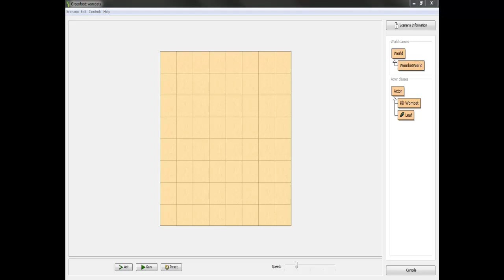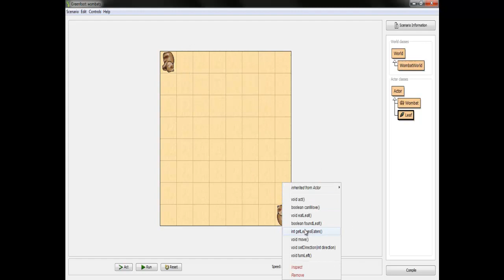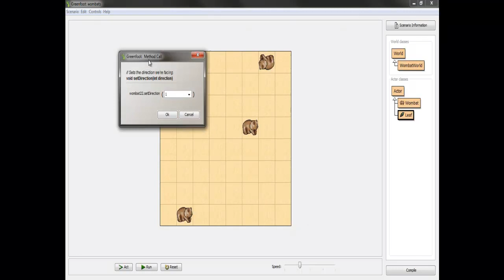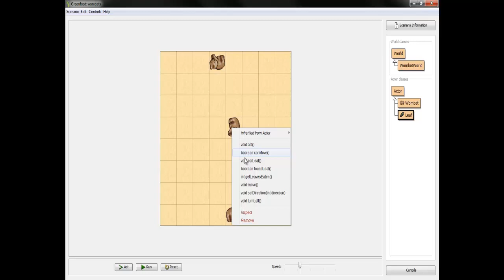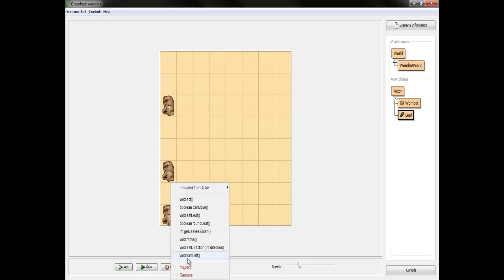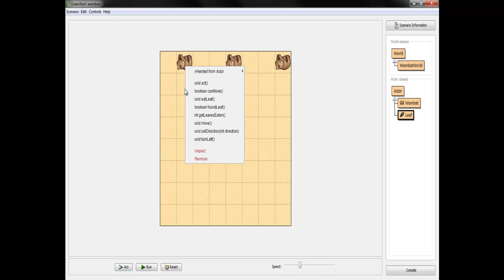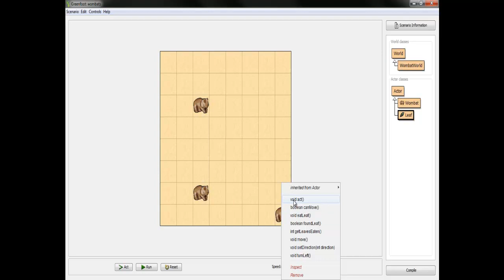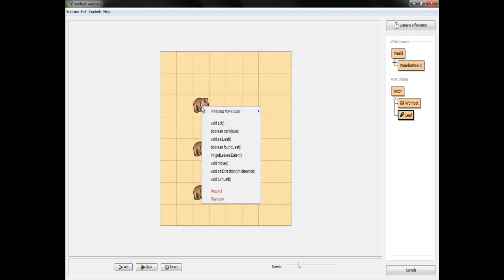Claroline "6" Greenfoot kennenlernen